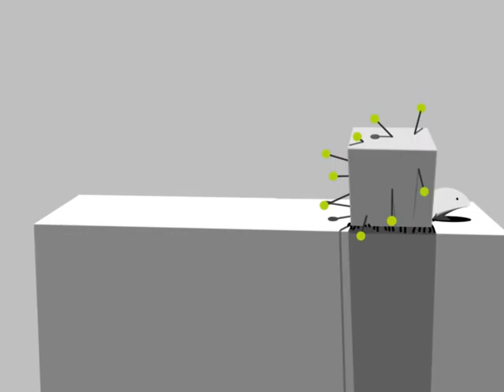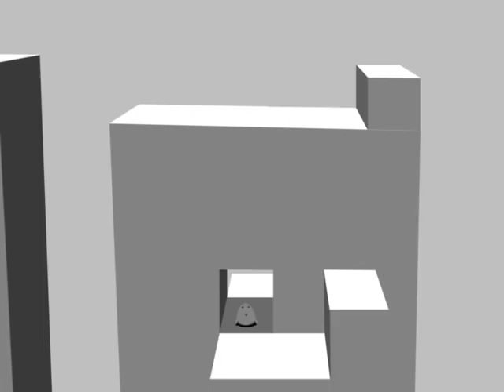illo - birth of the cool - Action Puzzle Adventure for iOS & Android Teaser Trailer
illo -- birth of the cool is an action puzzle adventure designed for Apple iOS and Android handhelds and tablets. Players can touch, feel, move and throw illo across dream-scape environments, avoiding dangerous obstacles and some very bizarre creatures.

Luca Eliani is an artist and Disney's premier voice over actor in Italy. If you ever heard Donald Duck speaking Italian, it was Luca's voice you heard. Being surrounded and influenced by art and cartoons every day has given Luca a unique view of the world...

Luca has teamed up with Italy's Raylight studios and together they're seeking to raise financial backing through Kickstarter.com starting on Tuesday 30th October.

Massi Di Monda, CEO of Raylight said, "As soon as we saw Luca's amazing artwork we were immediately hooked.
The concept of illo is something we've never seen before in videogames and because of that we're going to reproduce Luca's vision exactly. This will be a challenging but very exciting project."

Luca Eliani said, "The world of illo is a departure from anything you have ever seen before in a videogame. It is outlandish, nightmarish, colourful and spirited. Players of any age will be able to play illo at anytime, anywhere and Kickstarter presents us the perfect route to bring such a unique IP to market. illo is a game that everyone can play, and through Kickstarter, we want everyone to help us make it." illo -- the birth of the cool begins on Tuesday 30th October 2012 on Kickstarter.com and runs for 35 days.